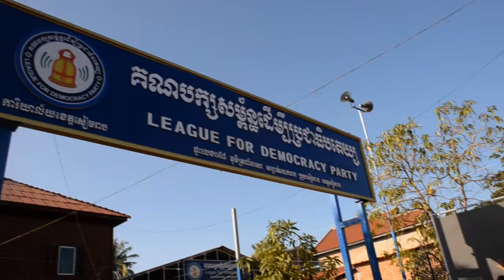លោកខឹម វាសនា ៖ ទន្ទឹមនឹងការរីកចម្រើនផ្នែកលោកសម្ភារៈ មនុស្សក៏ត្រូវអភិរឌ្ឍន៍ការគិតដែរ